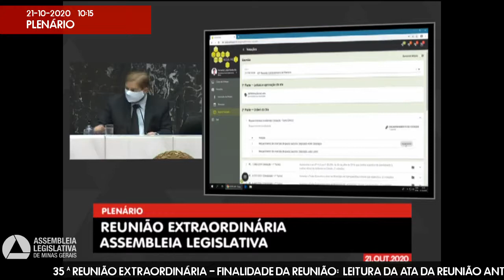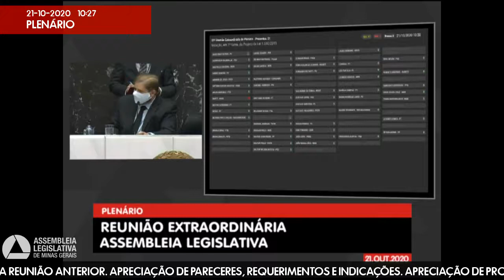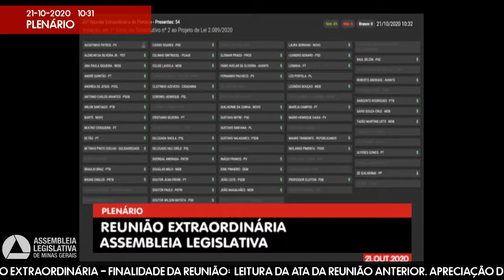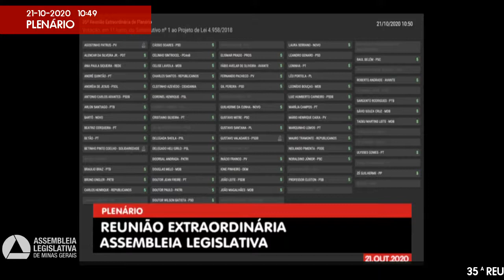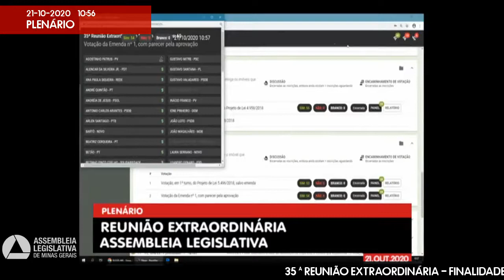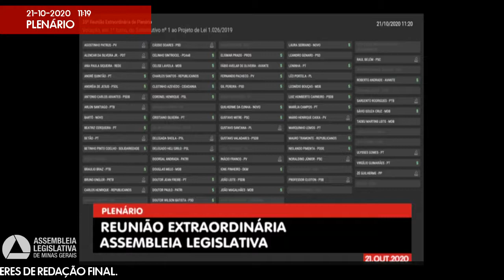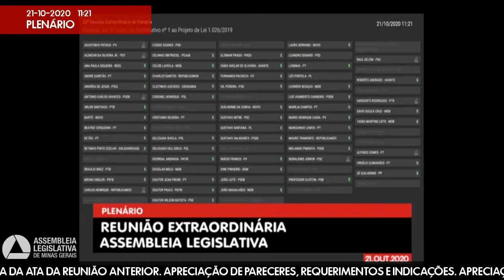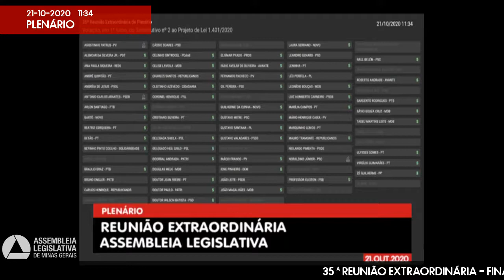21/10/2020 10:00 - 35ª Reunião Extraordinária